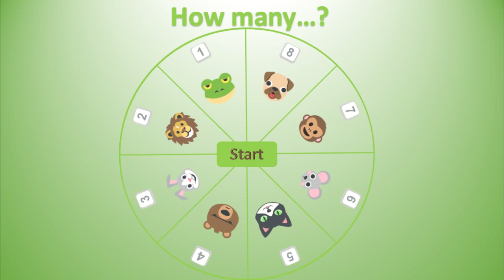Скоро! Подробности в описании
Планирую создать для вас новый tutorial, шаблон вращающихся кругов. Напишите в комментариях, сколько секторов было бы оптимально для вас и, что бы вы хотели использовать в них.